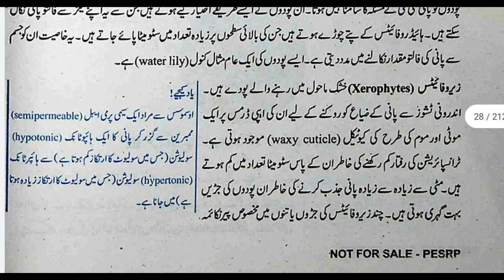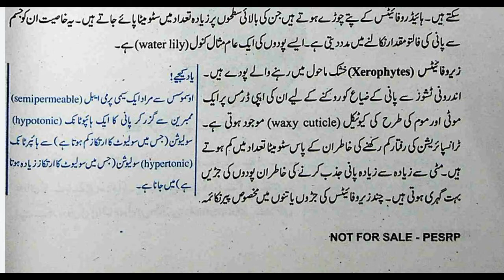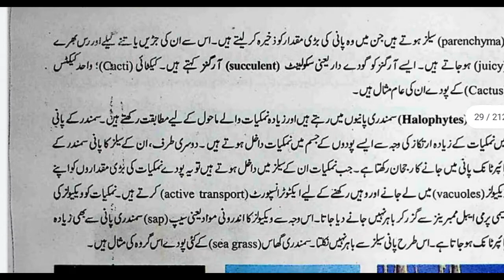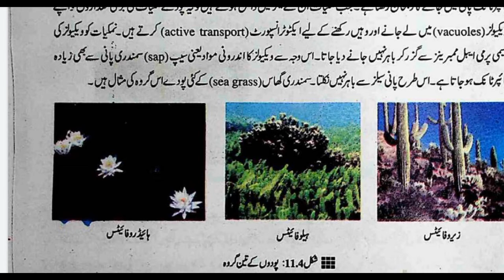Osmotic Adjustments in Plants, Hydrophytes,Xerophytes,Halophytes in Urdu in Class 10 Biology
Osmotic Adjustments in Plants, Hydrophytes,Xerophytes,Halophytes in Urdu in Class 10 Biology Chapter 11